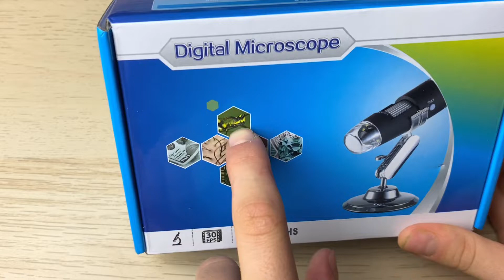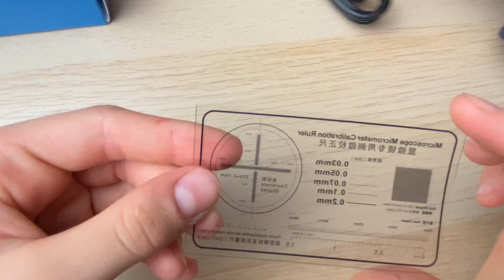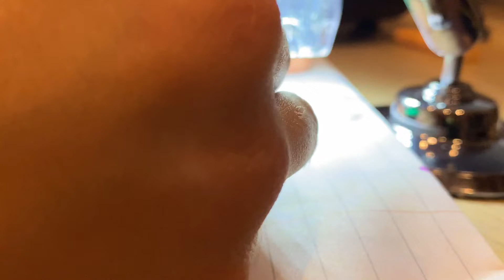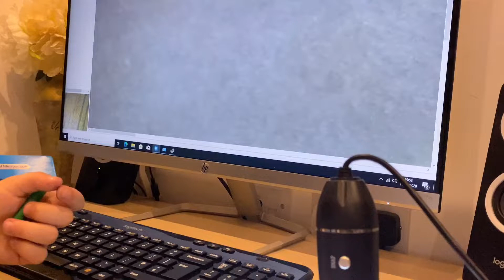Microscope unboxing and testing / experiment with microscope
Hi guys, today me and my brother are going to unbox an amazing microscope that can look at things very closely.